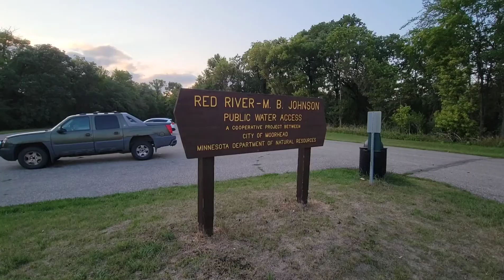Roaming M.B. Johnson park 8/27/2021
I continuously look for new paths in life and around the FM area.

Equipment used to record this video:

Halo Rover Hoverboard

EverGrow L7B Gimbal

Rode Microphone